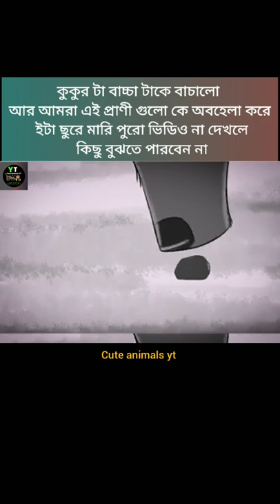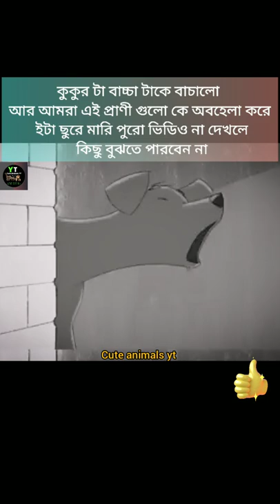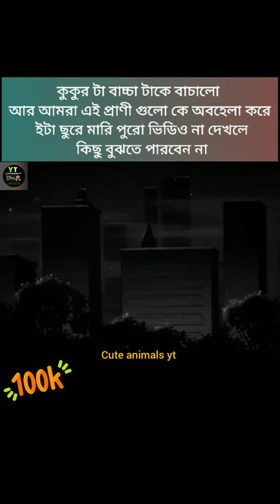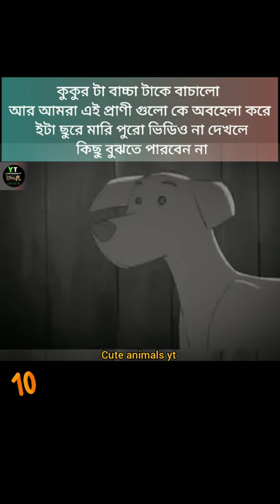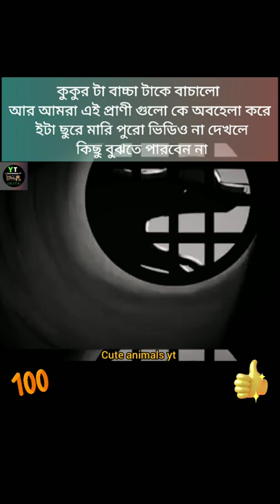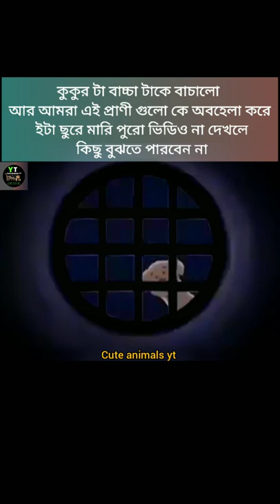Dog Safe Little Baby Videos 2022 | Dog Animal Video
How much did the dog do to save the baby and we humans should not kill it as soon as we see the dog.